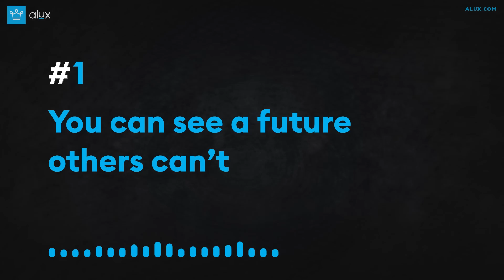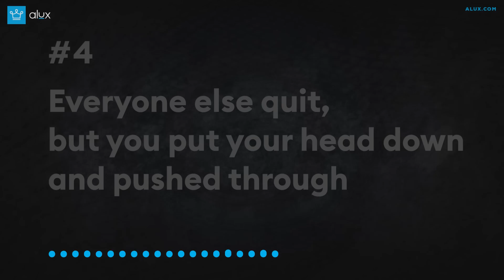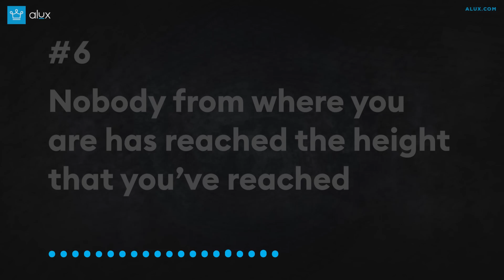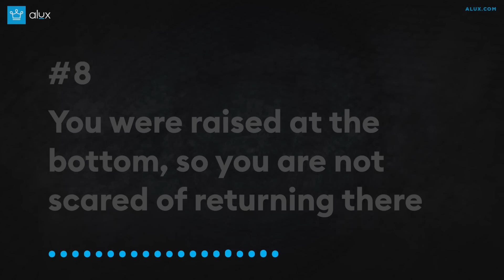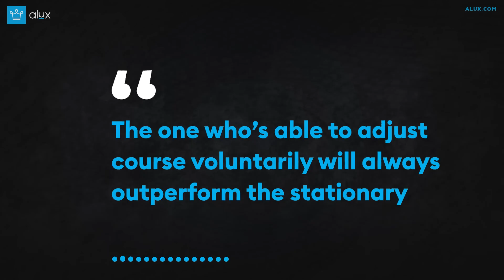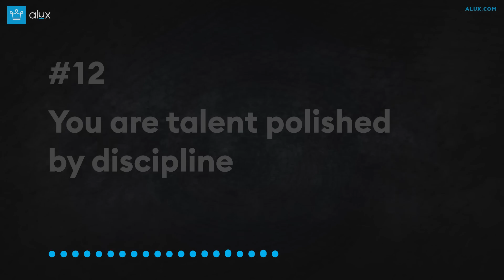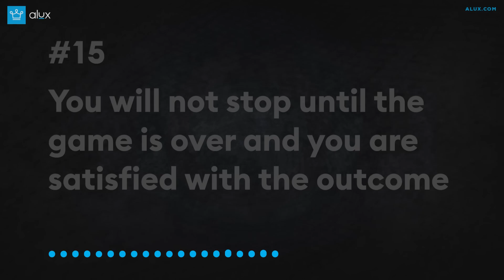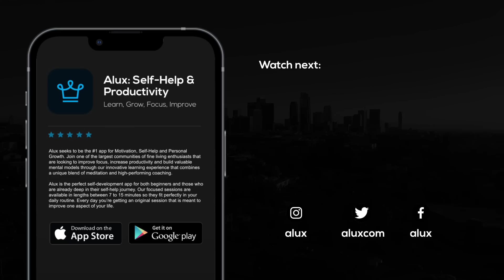15 Signs You’re NOT Like Everybody Else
15 Signs You’re NOT Like Everybody Else (You're built different)

In this Alux.com video we will be answering the following questions:
How to tell you are not like everyone else?
What are the top signs you are different from everyone else?
What are the top signs you're not like everybody else?
How to tell you're not like other people?
What to do if you are not like other people?

00:00 - Intro
00:24 - You can see a future
others can’t
01:01 - You took the path
less traveled
01:34 - They laughed when you
told them, now you’re the one laughing
02:51 - Everyone else quit,
but you put your head down and pushed through
03:41 - While everyone else just listens, you’re able to absorb, learn and apply
05:49 - Nobody from where you
are has reached the height that you’ve reached
06:35 - You don’t complain about what you don’t have, you are grateful for what you do have
07:22 - You were raised at the bottom, so you are not scared of returning there
08:03 - You were able to reinvent yourself time and time again
08:56 - You can alter reality based on new desires and goals
10:31 - You find pleasure in the
pain, for you know pain leads to growth
11:25 - You are talent polished
by discipline
12:28 - You are brutally honest with yourself and sometimes with everyone else
13:14 - You are a survivor
14:28 - You will not stop until the game is over and you are satisfied with the outcome